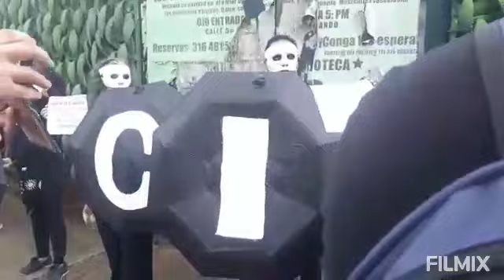28 de mayo de 2021